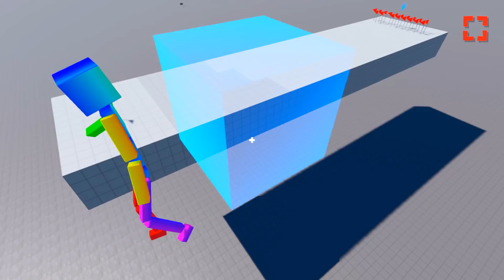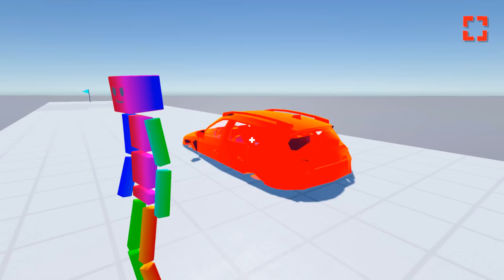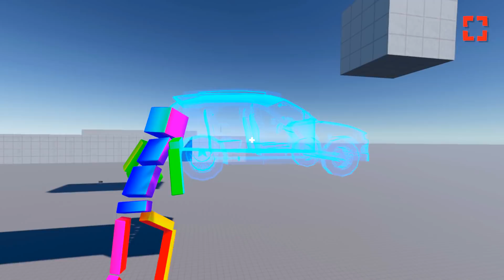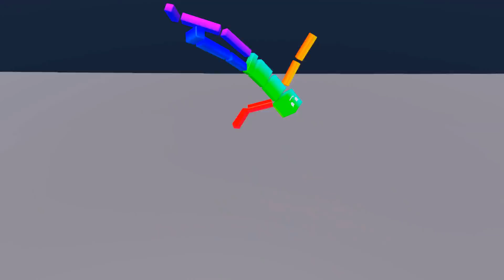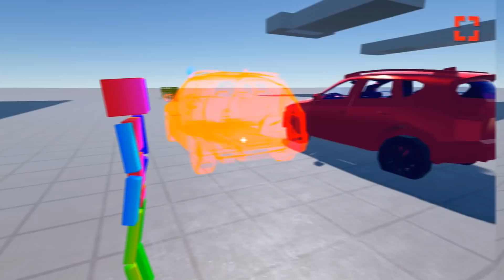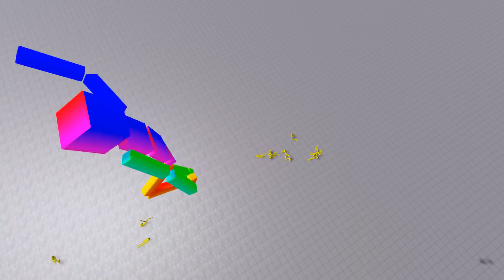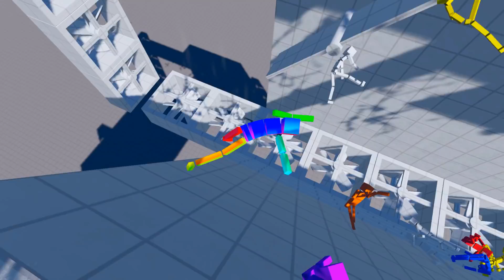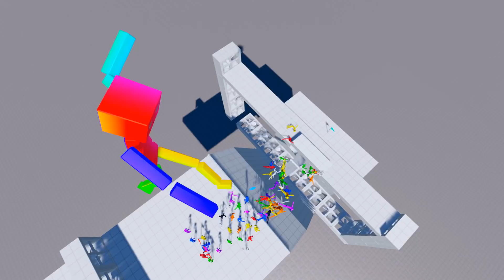МЕГА ЭКСПЕРИМЕНТ! МАНЕКЕНЫ ПРОТИВ МАКСИМАЛЬНОЙ И МИНИМАЛЬНОЙ ГРАВИТАЦИИ! БЕЗУМИЕ В FUN WITH RAGDOLLS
Играем в Fun With Ragdolls (Эксперименты с манекенами) - Самые угарные эксперименты с манекенами!